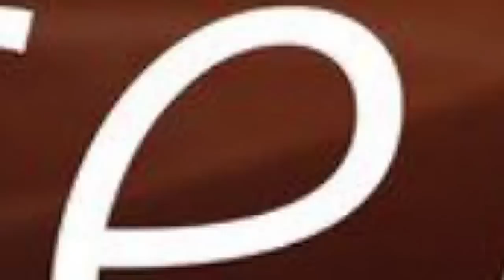Lundi 13 Mars 2023 - Soirée de Prière